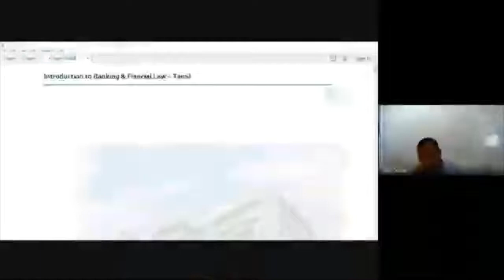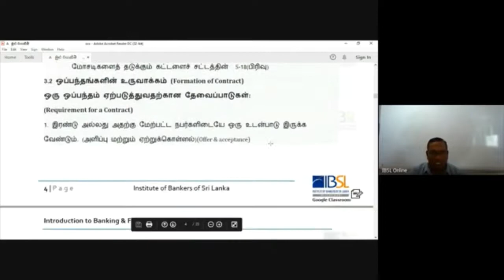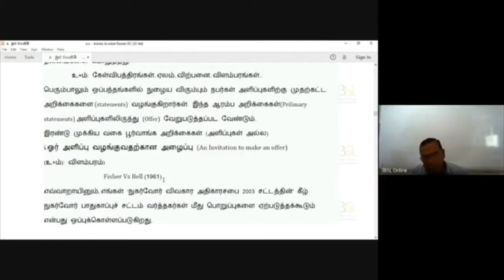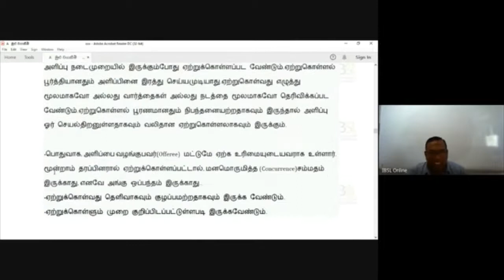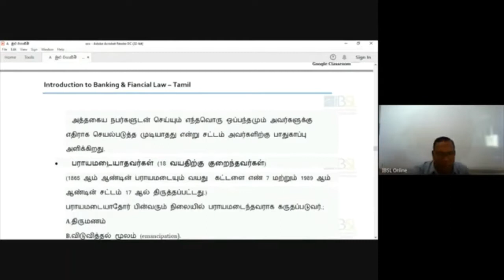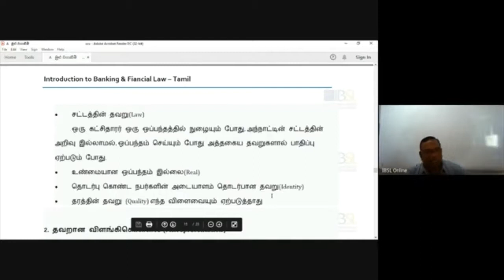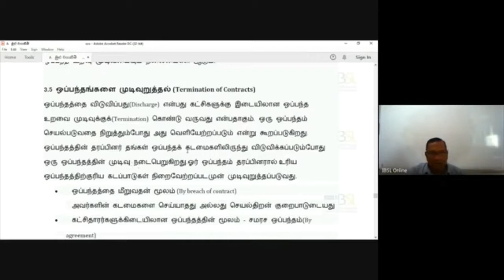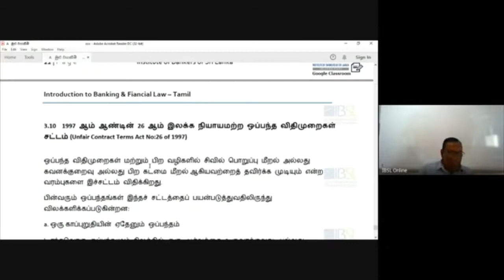I04 T 212 V 17 07 2021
Introduction to Banking & Financial Law
Medium - Tamil
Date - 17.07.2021